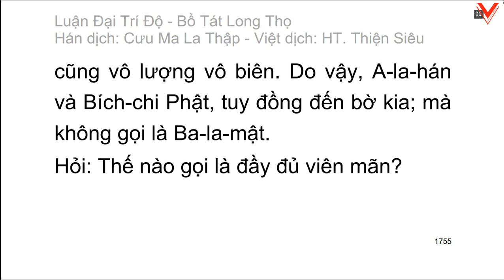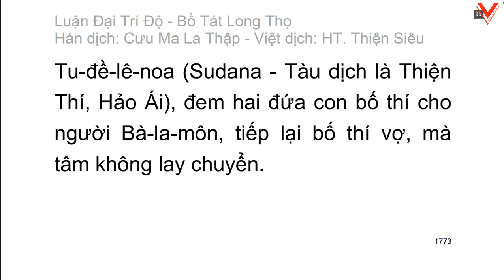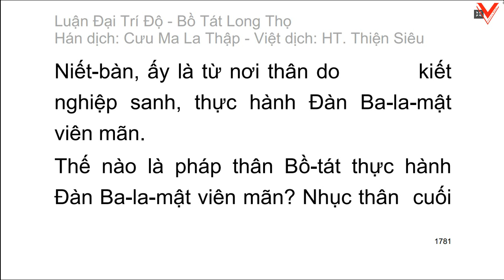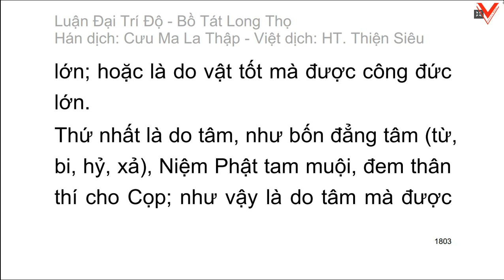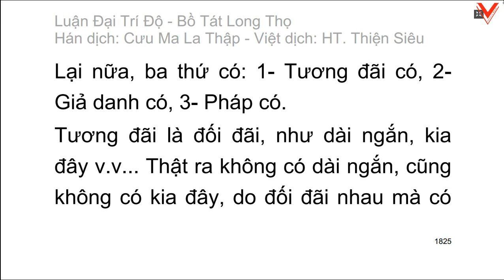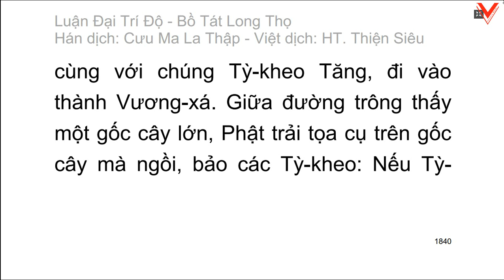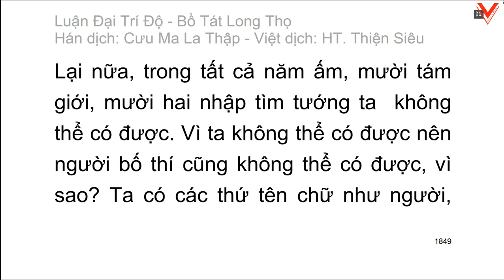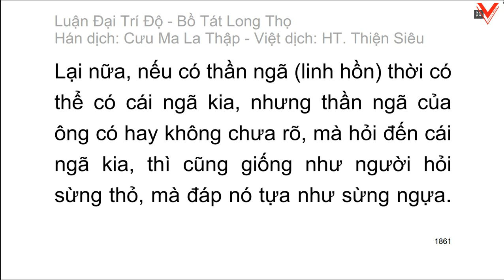Đại Trí Độ Luận| Bồ Tát Long Thọ| Hán dịch: Cưu Ma La Thập| Việt dịch: H.T Thích Thiện Siêu (tiếp)